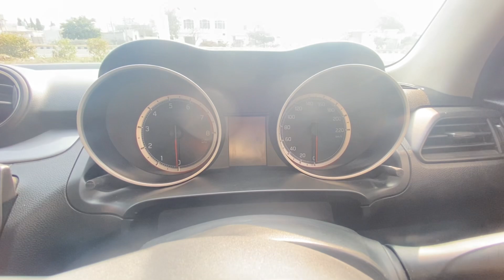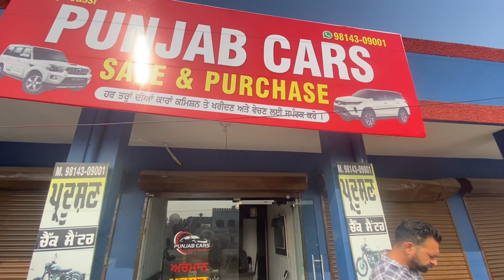Swift car for sale, used car for sale, second car bazar Mandi, all car for sale bazar,Moga car bazar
maruti suzuki swift car sales, maruti suzuki swift car second hand
car bazar mandi, car sale bazar, car sale market in delhi, car sale market, car sale purchase delhi